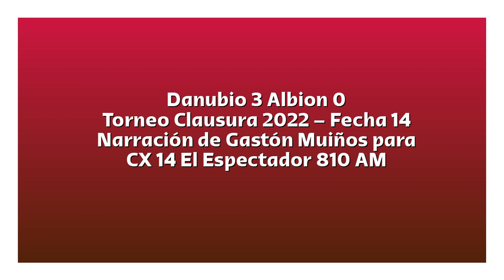Danubio 3 Albion 0 - Clausura 2022 (por Gastón Muiños)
Los goles del partido, por Gastón Muiños y Andrés Ciancio Bruni para Tuya y Mía por El Espectador.